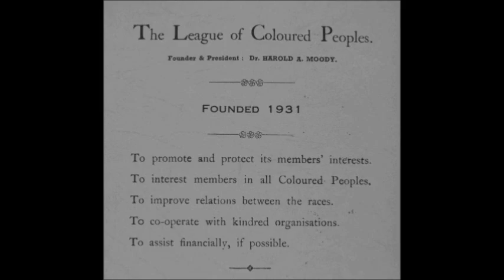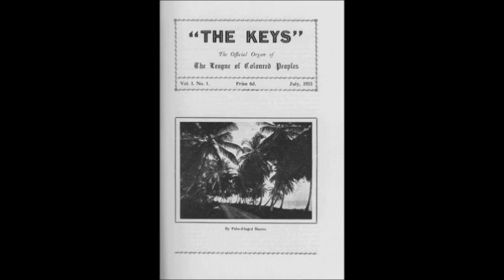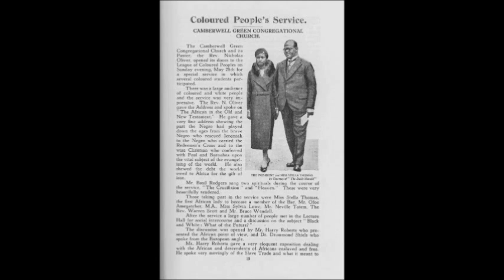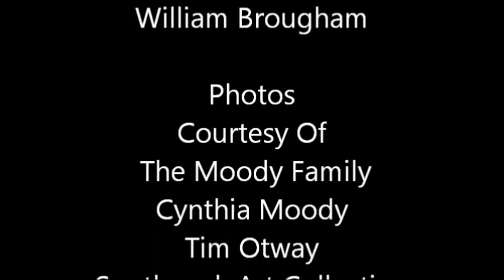Dr Harold Moody by Stephen Bourne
Historian and biographer discusses one of Britain's first black civil rights activists Dr Harold Moody who founded the League of Coloured Peoples in 1931. Dr Moody was born in Kingston, Jamaice but spent most of his life in Peckham in London. He also campaigned against racial prejudice in the armed forces, and is credited with overturning the Special Restriction Order (or Coloured Seamen's Act) of 1925, a discriminatory measure that sought to provide subsidies to merchant shipping employing only British nationals and required alien seamen (many of whom had served the United Kingdom during the First World War) to register with their local police. Many black and Asian British nationals had no proof of identity and were made redundant. He has been described as Britain's answer to Martin Luther King.